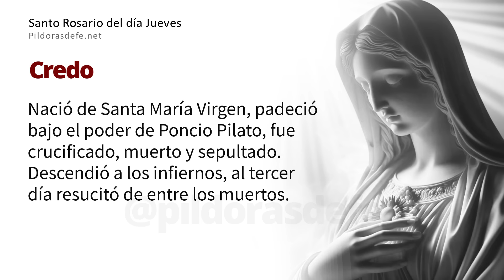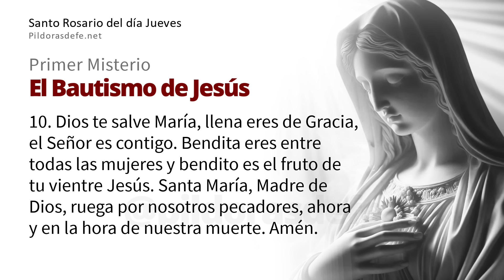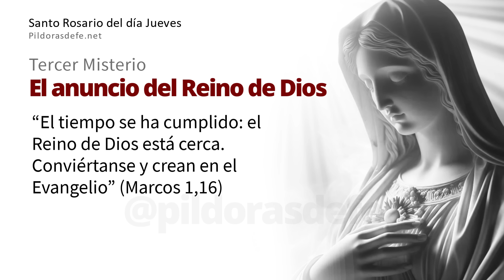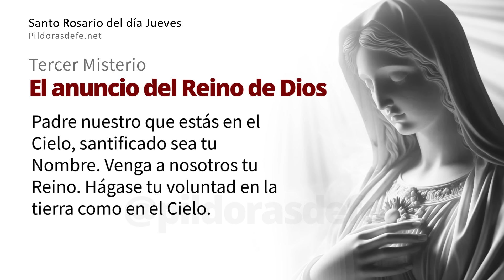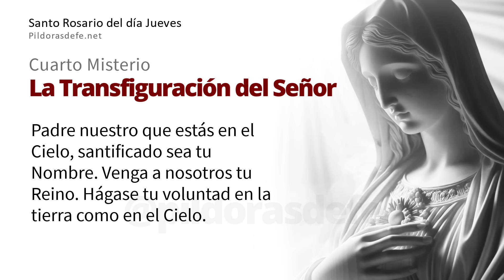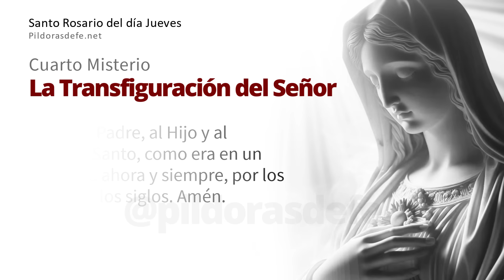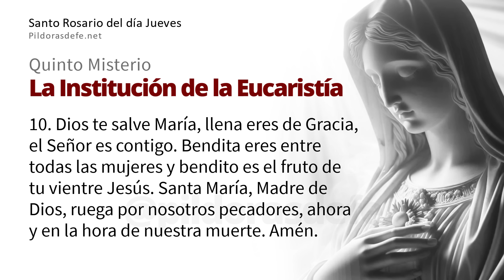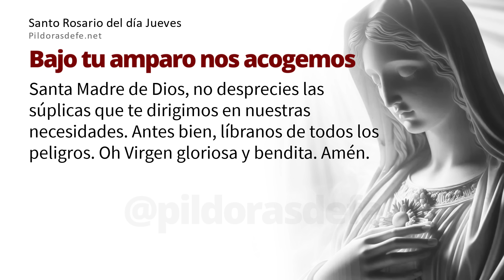Santo Rosario Jueves 15 febrero 2024 ➥ Misterios Luminosos - Píldoras de fe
Santo Rosario jueves, 15 de febrero, 2024: Rosario del día jueves y Misterios Luminosos con Subtítulos. Escribe tus Intenciones para orar por ti. Comunidad rezando los unos por los otros a través del Santo Rosario. pildorasdefe pildoras Con los Misterios Luminosos del Santo Rosario de hoy invoquemos la Intercesión de nuestra Madre. Escribe tus peticiones de oración en los comentarios.

Santo Rosario de hoy jueves.

00:00 Introducción al Rosario de hoy
00:14 Credo
01:14 Primer misterio: El Bautismo de Jesús en el Jordán
05:46 Segundo misterio: Jesús en las Bodas de Caná.
10:31 Tercer misterio: El Anuncio del Reino de Dios
14:59 Cuarto misterio: La Transfiguración del Señor
19:29 Quinto misterio: La Institución de la Eucaristía
24:02 Oración de la Salve
24:43 Intenciones del Santo Padre
25:39 Oración a San Miguel Arcángel
26:06 Bajo tu amparo nos acogemos